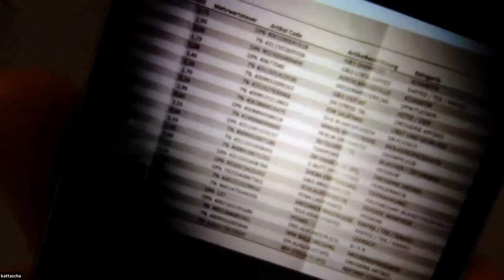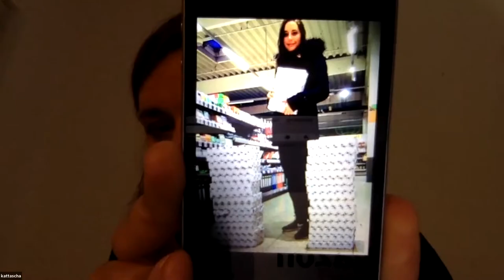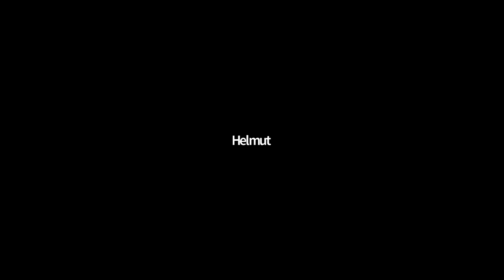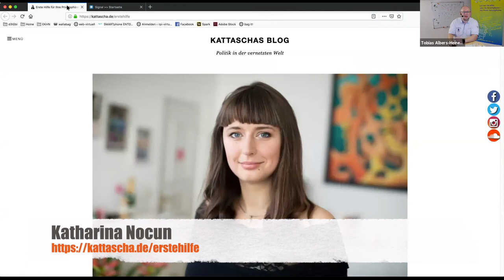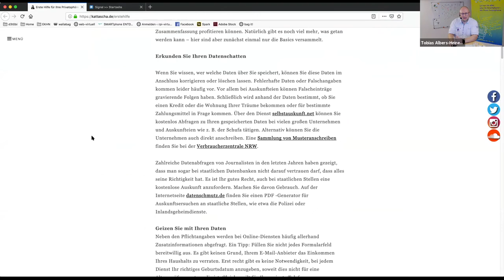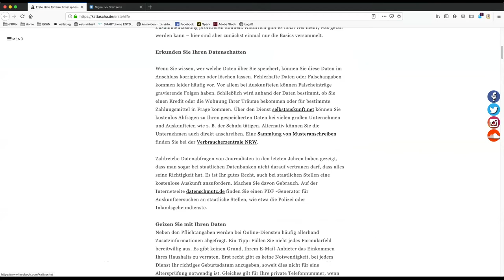EDUtalk: "Die Daten, die ich rief" mit Katharina Nocun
Aktuell zum Facebook-Datenskandal: Wissen Konzerne alles über uns und sind wir wirklich so berechenbar?

Diese Frage kann Katharina Nocun mit einem klaren "Absolut!" beantworten. Denn wir lassen uns nur allzu gern Bücher, Reisen und potenzielle Partner vom Internet empfehlen. Großkonzerne wie Google und Facebook nutzen unsere Daten, um Millionen-Umsätze zu generieren. Banken, Firmen und Behörden nutzen Algorithmen, um unsere Zukunft vorherzusagen. Und Geheimdienste wetteifern darum, wer uns am effektivsten überwacht und durchleuchtet. Denn wer uns am besten kennt, kann uns manipulieren und uns das Geld aus der Tasche ziehen.

Katharina Nocun stellt in diesem Webinar Ihr Buch „Die Daten, die rief“ vor und zeigt anhand vieler Beispiele, warum wir uns vor der Geldgier der Konzerne und dem Überwachungswahn staatlicher Behörden schützen müssen.